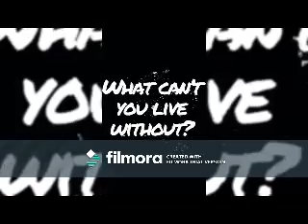Something Right (Corbyn Besson Video)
A video I made for Corbyn Besson using the song "Something Right" by Westlife.